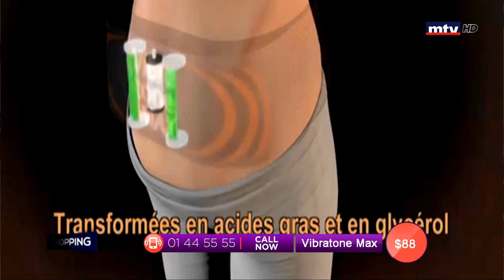Best Seller - 30/05/2019 - Part 1